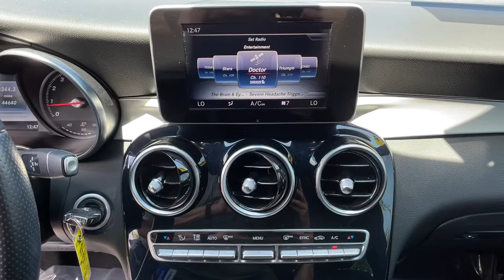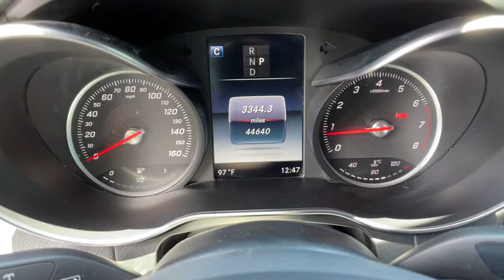2017 Mercedes-Benz GLC Reno, Carson City, Lake Tahoe, Northern Nevada, Roseville, NV F137202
Gray Used 2017 Mercedes-Benz GLC available in Reno, Nevada at Reno GM. Servicing the Carson City, Lake Tahoe, Northern Nevada, Roseville, NV area.
2017 Mercedes-Benz GLC GLC 300 - Stock#: F137202 - VIN#: WDC0G4KB9HF137202

Reno GM
900 Kietzke Ln

Gray 2017 Mercedes-Benz GLC GLC 300 4MATIC 4MATIC 9-Speed Automatic 2.0L Turbocharged21/28 City/Highway MPGAwards:* Motor Trend Automobiles of the yearFor more information please call ( 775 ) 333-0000.Reviews:* Balance of comfort and performance makes it an appealing daily driver; solid fuel efficiency from the standard four-cylinder engine; plenty of room for adult-sized passengers in back; elegant design inside and out gives it a true luxury appearance. Source: Edmunds* Balance of comfort and performance makes it an appealing daily driver; solid fuel efficiency from the standard four-cylinder engine; plenty of room for adult-sized passengers in back; a long list of advanced safety features are available; elegant design inside and out gives it a true luxury appearance. Source: Edmunds* Elegant interior and exterior design; excellent balance between agile handling and a comfortable ride; abundant safety equipment that is better executed than most; fuel-efficient turbocharged engine. Source: Edmunds